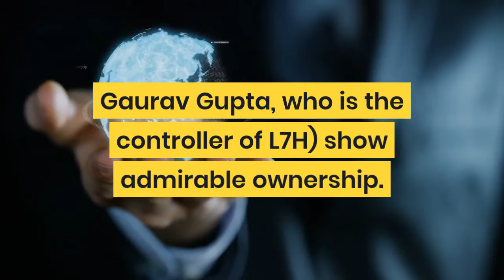Investment by Gaurav Gupta - Fura & Lord of Seven Hills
With a plan in place, business-acumen and having the right vision to bring greater profits to the company, The Lord of Seven Hills announces the acquiring of shares in the Gaurav Gupta led Fura.